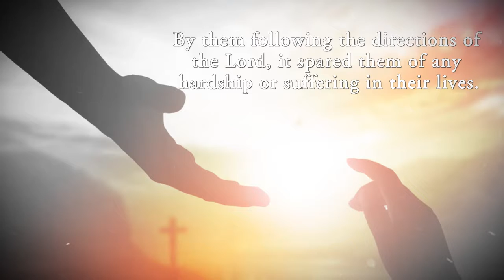Free at Last by Daisy Mitchell